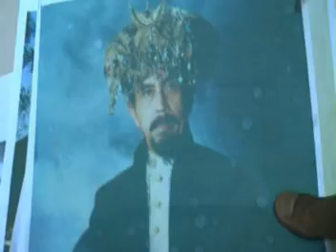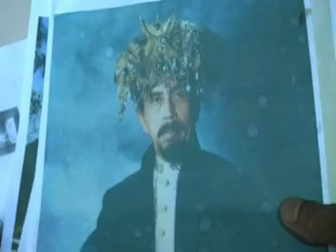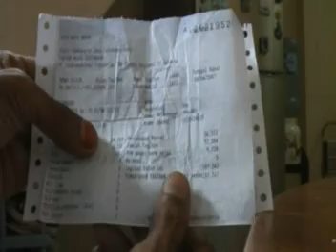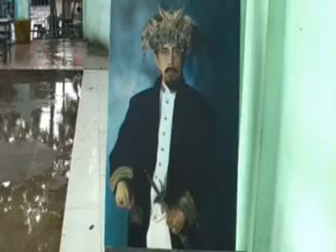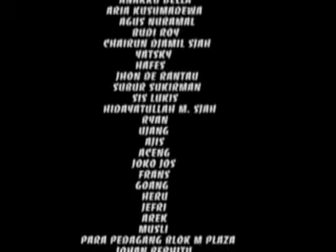Wajahku Directed by Faizal Kamarullah.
Faizal find photos Sultans of Ternate relics of their parents in a place when he was tidying him house and then he was obsessed to make these paintings to be on exibition at the Jakarta Art Center but because of what the power is hampered by funding problems and Faizal Still struggling to realize the idea until he stranded in one place which made him stay alive and fight until now to make it happen despite so many obstacles that came to him ..